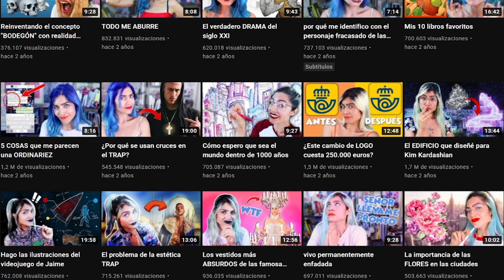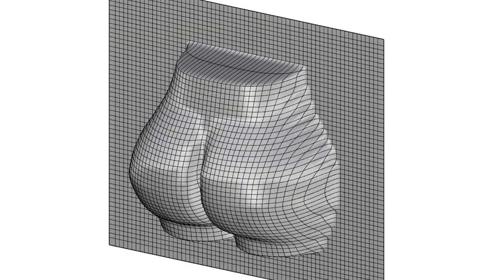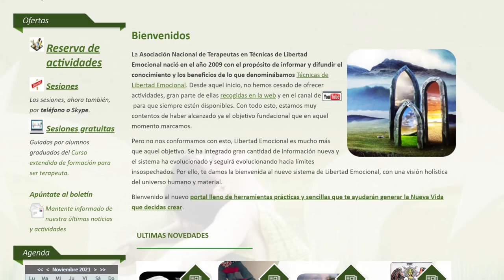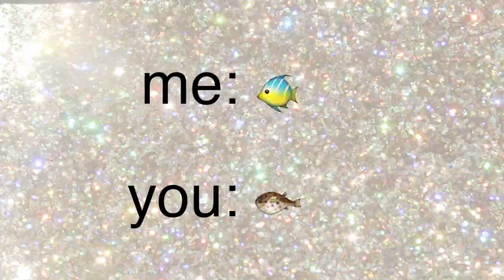Eliminar creencias negativas | Ter, tengo la solución a tu problema 😎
Hola Ter. 😁

Este vídeo es para ti, como respuesta a tu "queja" de que no te venden la manera de deshacerte de la sensación de "haber desaprovechado los mejores años de tu vida".

Hola Ter, tengo la solución a tu problema, se llama Libertad Emocional y te la intentaré vender siguiendo los pasos de tu vídeo 😉.

(Y para los demás, si conocéis a Ter, o a alguien que conozca a Ter, 🙏 ayudadme a que le llegue el vídeo 😅)

Director artístico y editor: Saylex

00:00 Petición de Ter
00:19 Hola Ter
00:40 La solución es Libertad Emocinal
00:50 Canal de Ter
02:36 La venta de Libertad Emocional
02:50 El cerebro vs el ordenador
03:38 Control de los pensamientos
04:00 Cerebro y emoción
04:20 Las amígdalas
04:50 Hipocampo y neocórtex
05:14 Pensamientos, emociones y sensación
05:57 1ª solución a los pensamientos negativos
06:53 2ª solución a los pensamientos negativos
07:28 Aplicándolo en ña vida real
08:43 Despedida
09:06 Dedicado especialmente a los haters